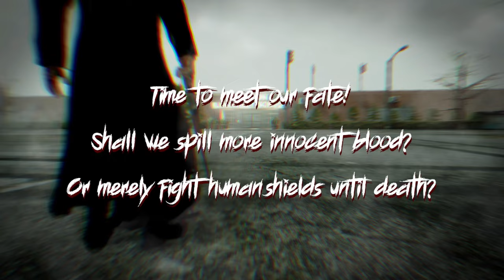Hatred 1.666 First Person Mod - Ending & Credits (School Shooter Level & Gay Club Shooting)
System Specs:

Noctua NH-D15S + Thermal Grizzly Kryonaught
MSI B550-A PRO
G.Skill Ripjaws V 64GB DDR4 F4-3200C16S-16GVK
Be Quiet Straight Power 11 Platinum 650W
CoolerMaster HAF XB Evo

Storage:
Silicon Power P34A80 1TB M.2 NVMe

Toshiba MG07ACA 14TB
Western Digital Elements 12TB
Seagate Barracuda ST4000DM004 4TB SMR
Seagate Barracuda ST3000DM001 3TB

GPU's:
Gainward RTX 2070 SUPER PHANTOM GS 8GB
ASRock Radeon RX 6600 Challenger D 8GB

Peripherals:
Dell S2719DGF
SAMSUNG UE50NU7022 50 Inch

Logitech G533

Logitech G502
Motospeed CK888